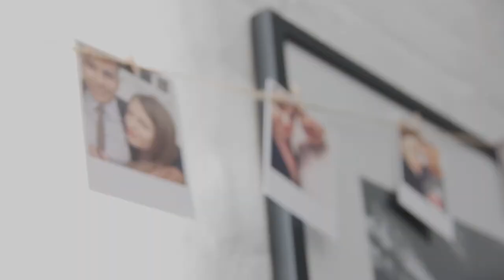Leanne & Matt - Wedding Videography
Wedding Highlights Video by thatgirlfilms.co.uk